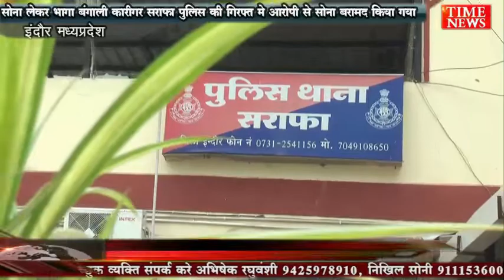सोना लेकर भागा बंगाली कारीगर सराफा पुलिस की गिरफ्त मे आरोपी से सोना बरामद किया गया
पिछले दिनों सर्राफा व्यापारियों का सोना लेकर भागा बंगाली कारीगर सर्राफा पुलिस ने गिरफ्तार कर लिया है आरोपी बंगाली कारीगर है जो सराफा में सोना लेकर गहने बनाने का काम करता है आरोपी को पुलिस ने आज गिरफ्तार कर उससे सोना बरामद कर लिया है।

पिछले दिनों सराफा व्यापारियों ने थाने पहुंचकर शिकायत दर्ज कराई थी कि बंगाली कारीगर जिसका नाम अब्दुल्ला शेख है वह उनका लाखों रुपए का सोना लेकर फरार हो गया है जिस पर से पुलिस ने मामला दर्ज कर आरोपी की तलाश कर रही थी पुलिस ने टीम गठित कर भौतिक शाक्सो  के आधार पर टीम को महाराष्ट्र पहुंचाया गया था जब आरोपी को इस बात की भनक लगी की पुलिस उसका पीछा कर रही है तो आरोपी भागकर इंदौर आ गया जहां से मोबाइल लोकेशन के आधार पर आरोपी को इंदौर से ही गिरफ्तार कर लिया गया पुलिस के मुताबिक आरोपी से 200 ग्राम सोना बरामद हुआ है फिलहाल पुलिस आरोपी से पूछताछ कर रही है जिसमें और भी सोना बरामद होना बाकी है।